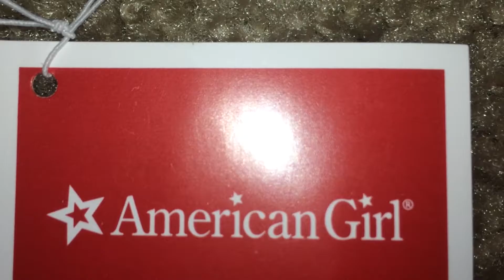KK And The American Girl S2 E2: Madly in love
When Alexa seeks for her true love, she is devastated that they all reject her. When Ricaro is annoyed by her love, he does something that he will regret.